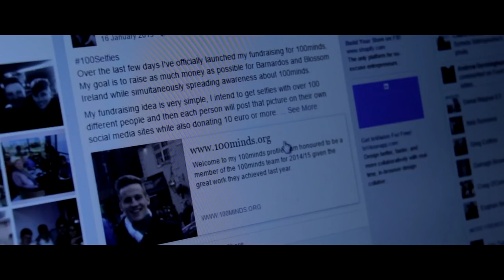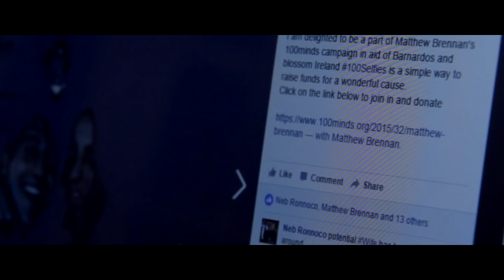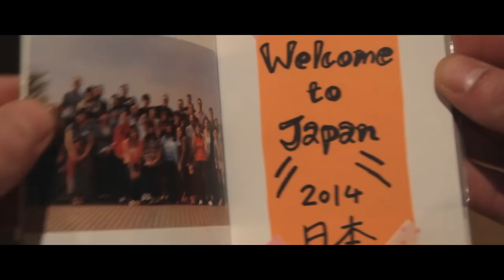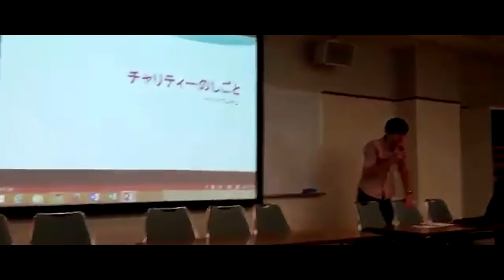Matthew Brennan Jameson Graduate Program Application